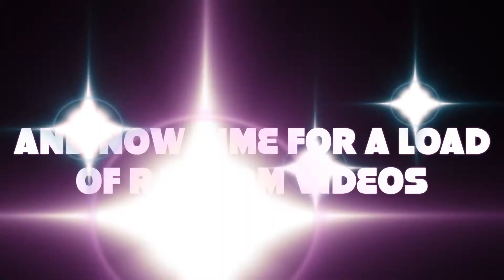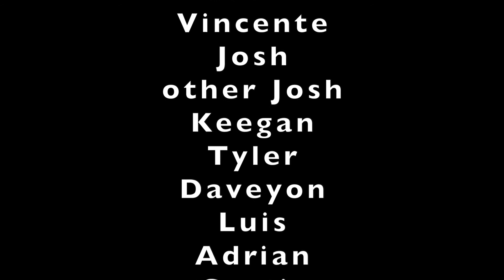Hollywood Week 2016 - Buncombe